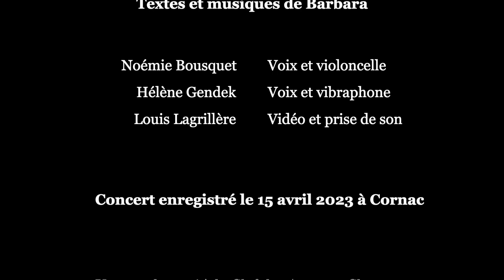Vibracello chante Babara a Cornac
Hélène Gendek : Voix et vibraphone
Noémie Bousquet : Voix et violoncelle
Louis Lagrillère : Prise de son et vidéo

Concert enregistré à Cornac le 15 avril 2023.
Un grand merci à la Clef des Arts aux Champs pour leur accueil !